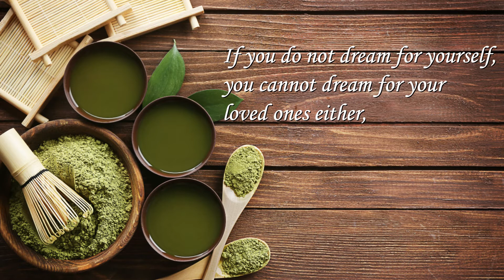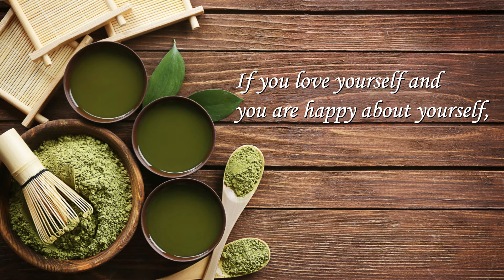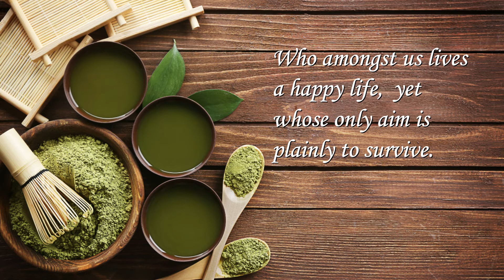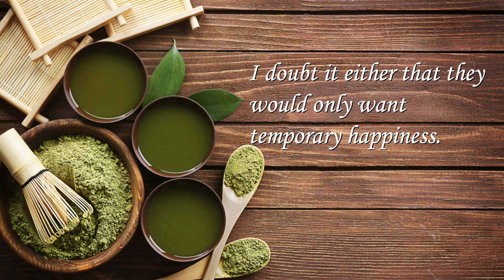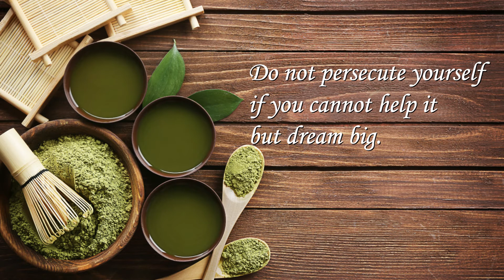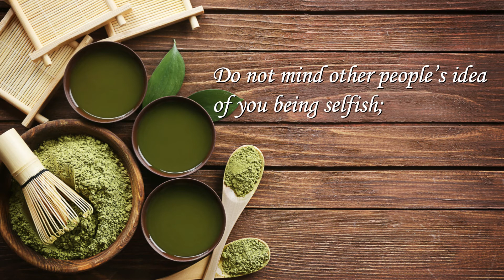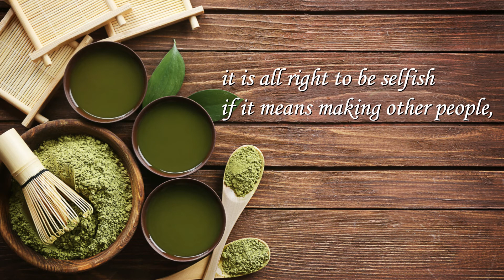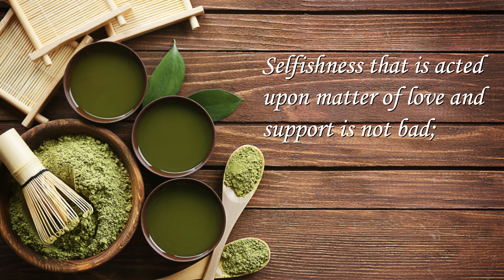Be SELFLESS While Being SELFISH